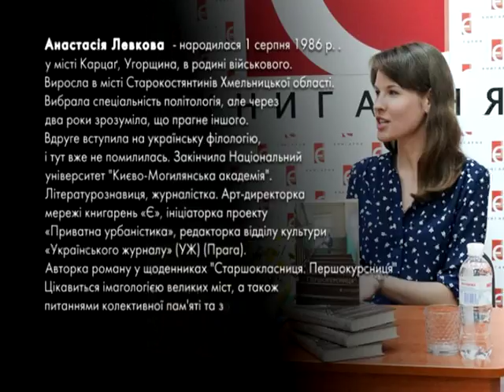Пані та Панове. Анастасія Левкова. Арт-директорка "Книгарні "Є"